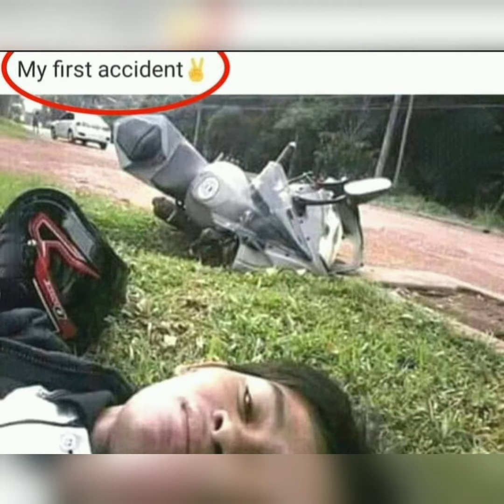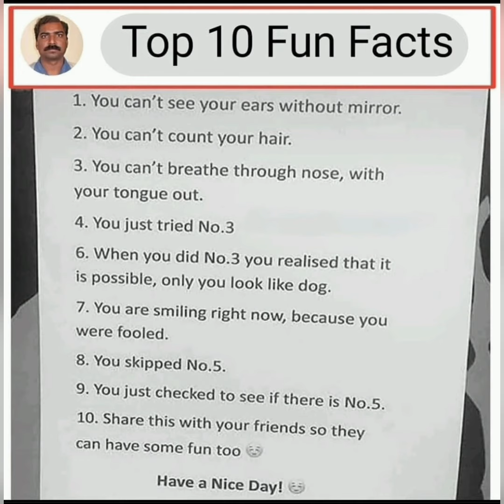Funny memes that will make you laugh #19 || memes pictures || relatable memes